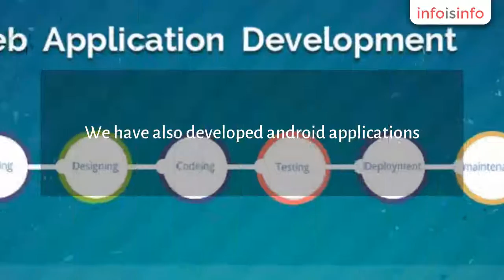Application Development Services in Anantapur - 3mcs - InfoIsInfo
3mcs, Application Development Services in Anantapur.

3MCS is a complete IT solutions providing company and has started in the year 2013. Being a very start-up company, we completed two global projects and gained the appraisal of the clients. We have experts on application development with 15+ years of experience. We have also developed android applications. Our company is a quality results oriented company with a zeal to help our clients with excellence.Clients can get overall control all the required resources with dedicated infrastructure to drive the projects the way they need.We expertise on

 Client Server application

• Application Development

• web development

• web designing
  Seo services
Our company offers complete web design solutions in the disciplines of web designing and response designing. From the basic hedge of the company we worked very hard for the clients to make their online business better. The main tools we implement HyperTextMarkupLanguages such as HTML,XML Style Sheets such as CSS Scripting languages such as JavaScript, Database technologies such as MySQl& PostGRESQL

• SEO: This is a process of updating the software in order to campaign the user queries based on several factors in order to increase the ranking search of the website.